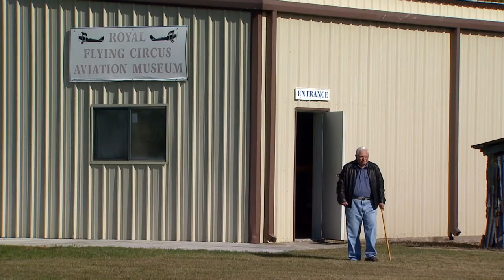JB's Journal - Wisener airfield history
For almost 100 years, airplanes have been flying in and out of a small airport in Mineola. It’s still in operation today and has an amazing history as J.B. Smith explains.
Wisener Field is one of the oldest privately owned public use airports in Texas.